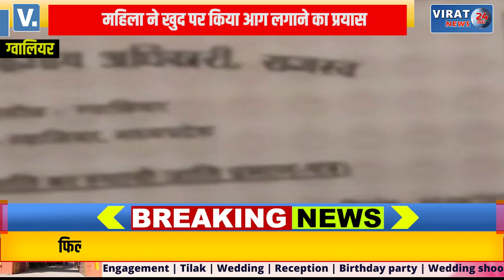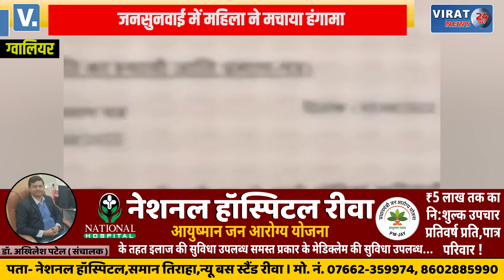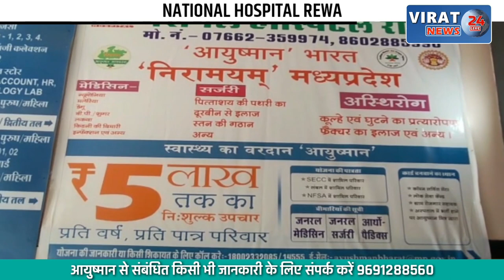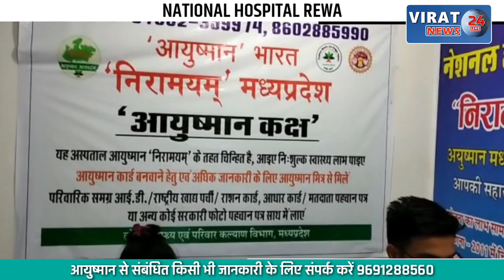आखिर क्यों कलेक्ट्रेट जनसुनवाई में महिला ने उड़ेला केरोसिन, किया आत्मदाह का प्रयास, मची भगदड़ !